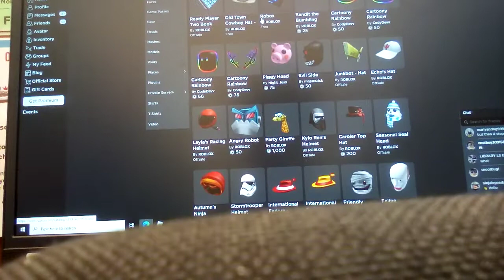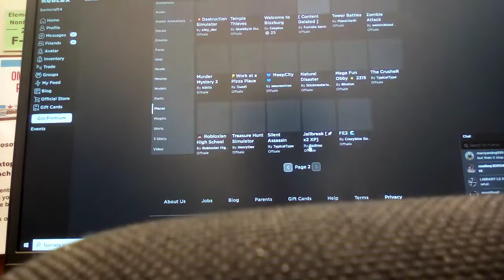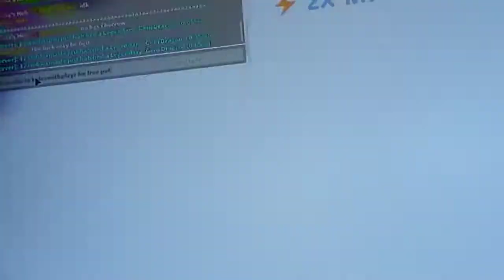Kylesmithplayz roblox account reveal!!!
When I am not posting vids I play roblox